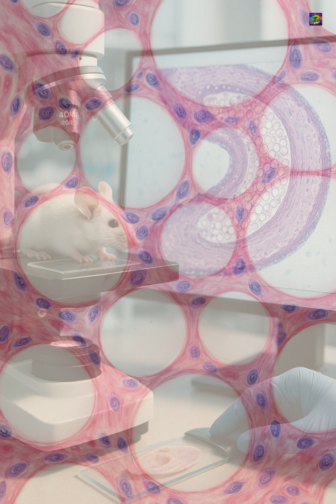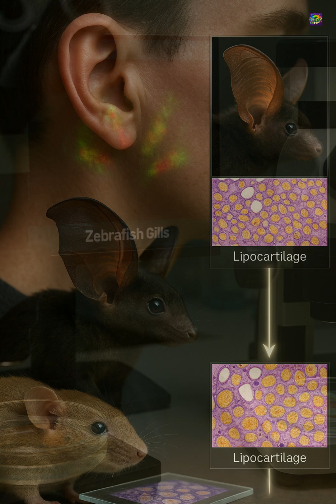Fish Gills Evolved Into Our Ears?! 🐟👂।। January 25 research proves that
Why only mammals have those floppy outer ears? Two epic 2025 studies reveal they evolved from ancient FISH GILLS! 🐟➡️👂
Discover lipocartilage—a fatty "super cartilage" unique to mammals—and how genes from zebrafish gills built our hearing magic. From water vibes to air waves, evolution's wild remix!
Dive deeper: Nature (Jan 8) & Science (Jan 10) papers. Like if your ears just tingled!